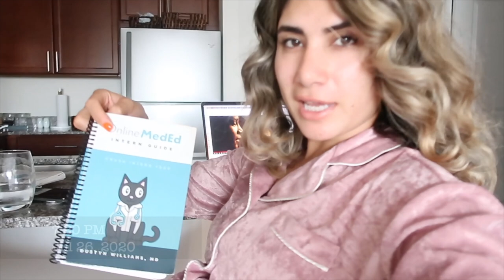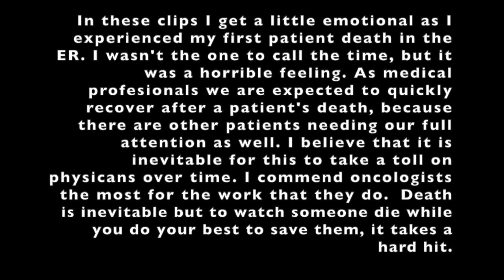First Week of Emergency Medicine Rotation | Heart ache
My First Week of EMERGENCY MEDICINE rotation. It was an emotional ride of a week, both in residency and my personal life. I share with you guys my week and it gets a bit emotional. I hope you guys enjoy the VLOG and please share with me your thoughts and how I can improve in my vlogs!!

And Twitter: @MursiMD